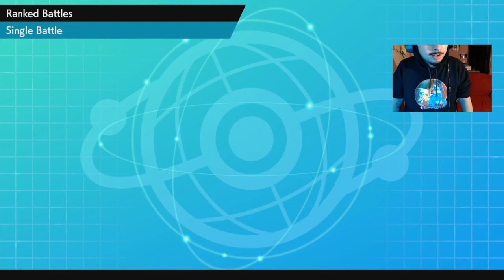Alcremie Cakes Up! - Pokemon Sword and Shield Wi-Fi Battles!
Welcome to Pokemon Sword and Shield Ranked Wi-Fi Battles! In this series I will be going into competitive ranked battles, usually with teams that I created all on my own. At times I will be using other teams made by YouTubers, friends, and possibly you guys! If there is a team you would like me to try out go ahead and leave the code in the comment section down below and I hope you enjoy the video!

★ Intro music created by Collapse of Eternity, Go Check Them Out!